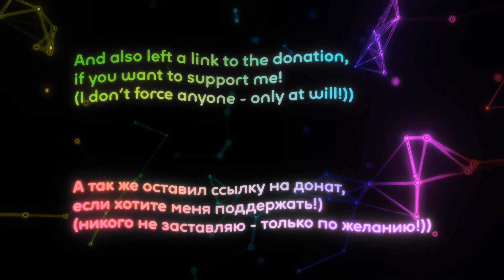THIS IS 4K RAYAN GOSLING TWIXTOR (BLADE RUNNER 2049) ((REMAKE)) [2]